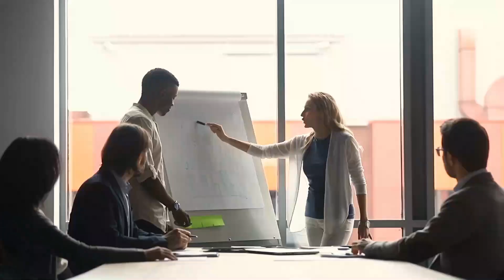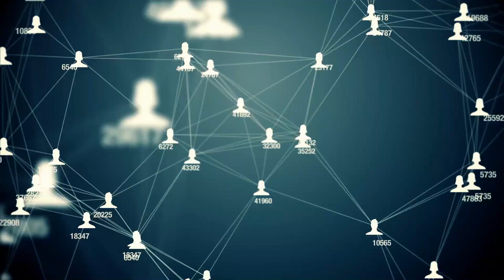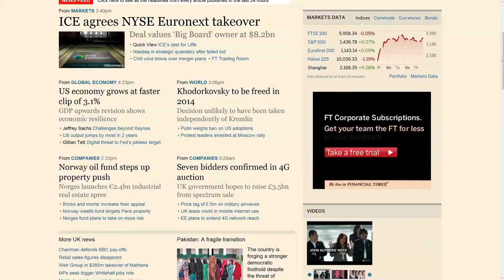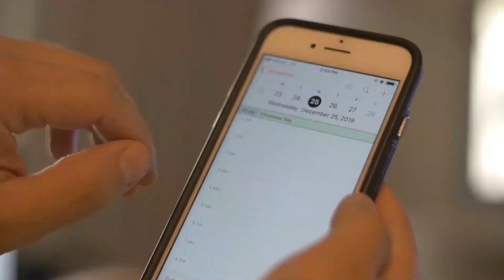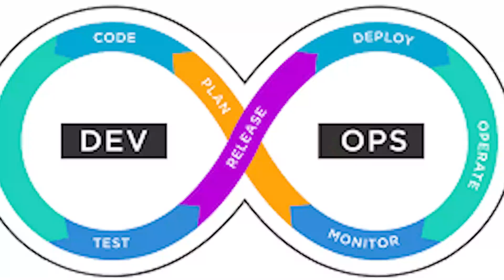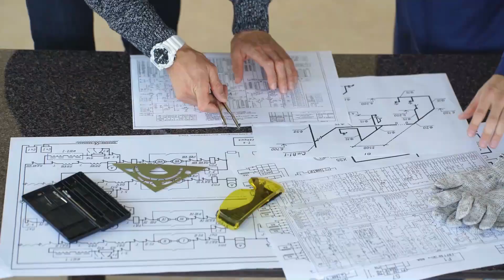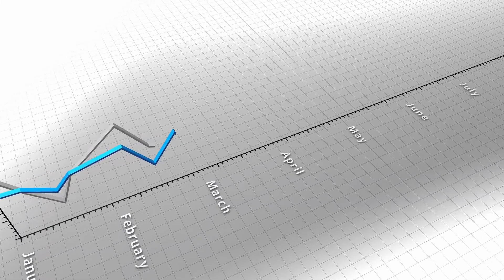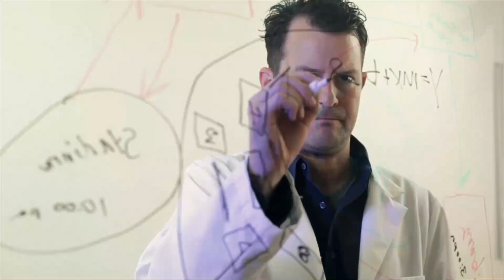Top 10 New Technologies In The World!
Hi everyone! in this video you will learn about the new groundbreaking technologies we have in the world. Enjoy :)